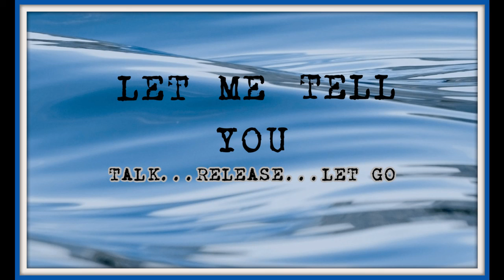A Wish You Wanted More Than Anything As A Child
Hello Friends!!
I am looking forward to reading your comments about a wish you wanted more than anything as a child and starting our conversations!!  Always remember to STAY ENCOURAGED and BLESSED!!  In every way possible strive to STAY FREE!!